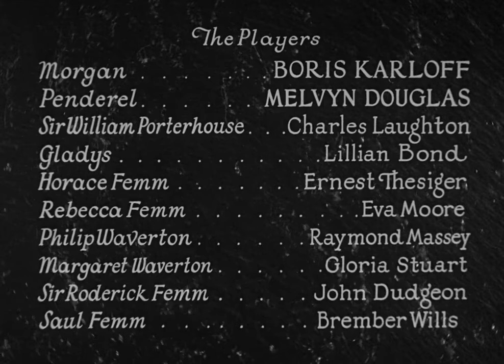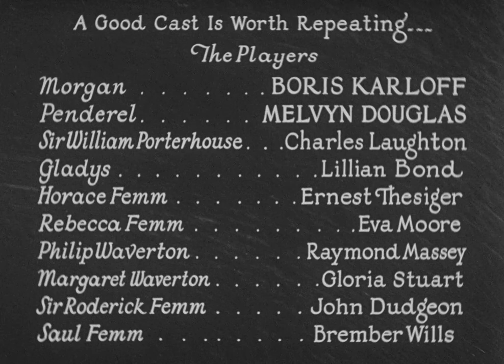The Old Dark House 1932 Boris Karloff, Melvyn Douglas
Seeking shelter from a storm, five travelers are in for a bizarre and terrifying night when they stumble upon the Femm family estate.

Directed by James Whale. With Boris Karloff, Melvyn Douglas, Charles Laughton, Lilian Bond.